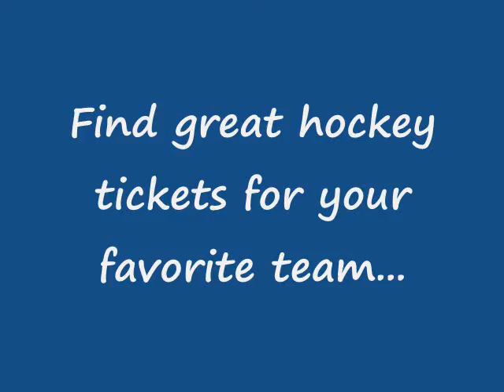Colorado Avalanches Hockey Tickets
Find the best seats and enjoy your favorite hockey team. Click on the link now to save on your hockey tickets order.